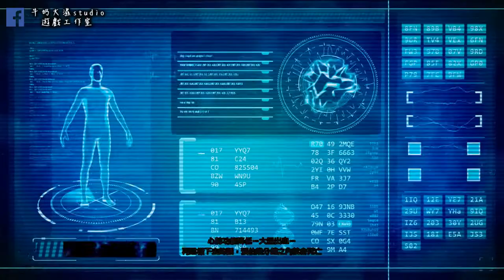JUMP FORCE #1 事情的開端!! 牛奶大濕台